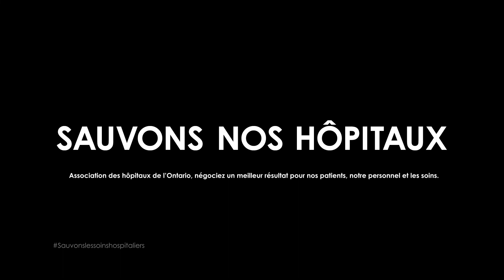SOS pour les malades - Sauvons lessoins hospitaliers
Le SCFP, SEIU Healthcare et Unifor, qui représentent 95 000 infirmières auxiliaires autorisées, préposés aux services de soutien à la personne, préposés au nettoyage, administratifs et autres en première ligne dans les hôpitaux de l'Ontario, ont axé les négociations contractuelles avec l'OHA sur la négociation d'un meilleur résultat pour les patients, le personnel, et soins.